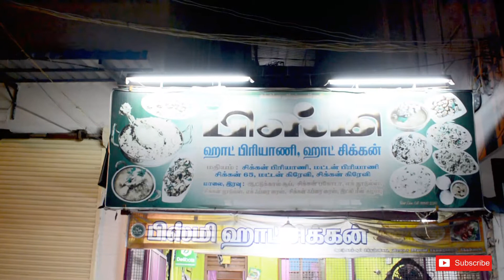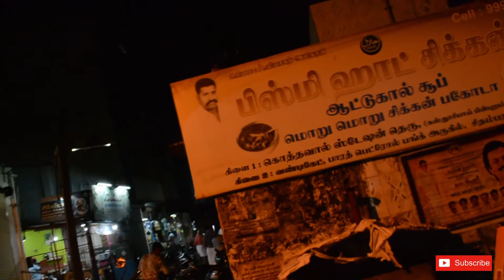Hotel Bismi சிக்கன் பக்கோடா \\ 20 ரூபாய் மட்டன் சூப் கடை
Hotel Bismi Hot Chicken  Mutton Soup, Chicken Pakoda Review in Tamil

Keep Watching My Video's